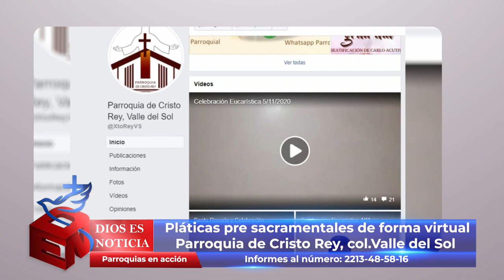Dios es Noticia 88 - 28 de noviembre 2020 - Arquidiócesis de Puebla